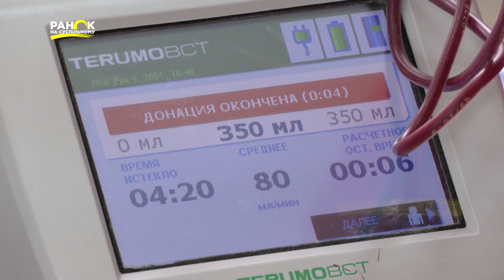Чому варто ставати донором та ділитися своєю кров'ю?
Щороку 14 червня відзначається Всесвітній день донора. Всесвітня організація охорони здоров’я рекомендує, аби в країнах робилося 30 донацій на 1000 громадян. Засновниця ГО «Сенс Крові» Дарина Власенко в програмі «Ранок на Суспільному» сказала, що в Україні ця цифра лише 11 донацій на 1000 людей. З початку пандемії COVID-19, коли закрили міський транспорт, кількість донорів скоротилась втричі. Відтак, запаси лікарень сильно поменшали, адже інші хвороби не зупинилися. Саме тому волонтери різноманітних організацій і медустанов закликають українців ставати донорами. Переконують, що це має хороший вплив і на того, хто ділиться кров'ю. Чим саме корисно здавати кров та хто може стати донором, деталі з’ясували ведучі Олександр Єльцов та Антоніна Антоша.